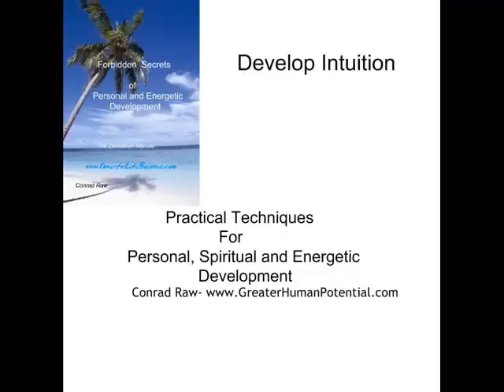HOW TO USE YOUR MIND FOR MANIFESTING AND PSYCHIC AWARENESS ESP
Sign Up For the FREE Newsletter With Tips and Techniques On Spiritual & Personal Growth, Mind Power, Mindpower, Intuition